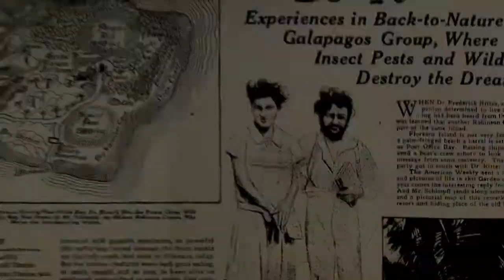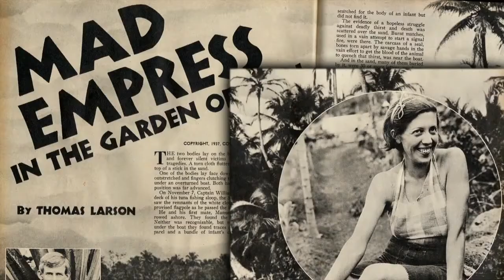The Galapagos Affair: Satan Came to Eden Trailer HD (TwoMovies.name)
Release Date : In Theaters April 4th, 2014
Genre : Documentary - Thriller